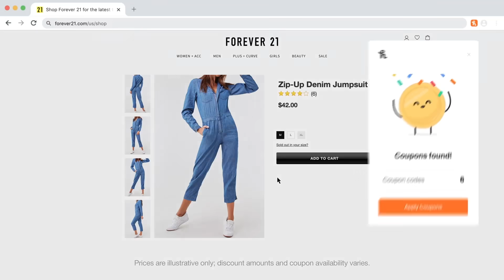The Gronk's Vs. Gary Sheffield - Home Run Derby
The Gronks teamed up to take on Gary Sheffield and his family in this home run derby competition.